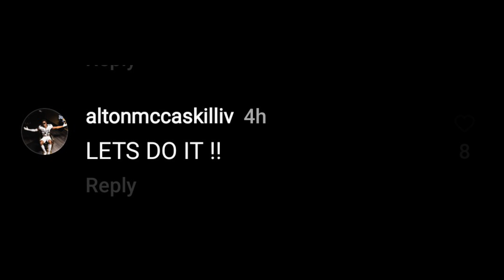Transfer Alton McCaskill Reaction To Khairi Manns Commitment To Colorado ‼️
Transfer Running Back Alton McCaskill sounds excited by khairi coming to CU

Coach Prime Continues To make major moves at Colorado